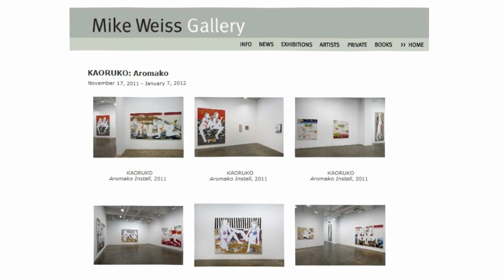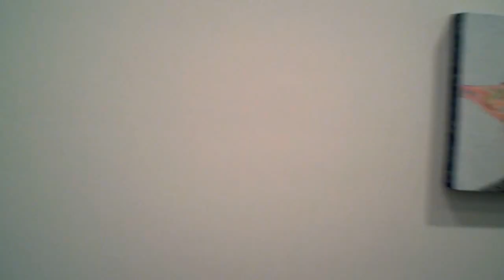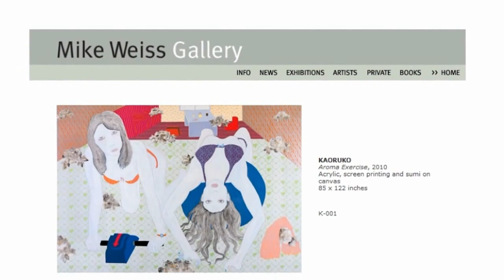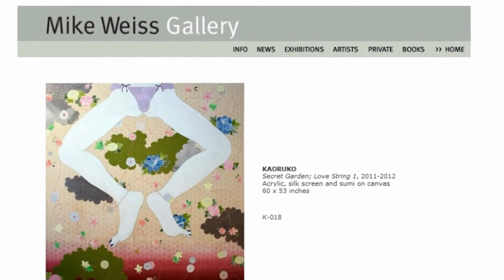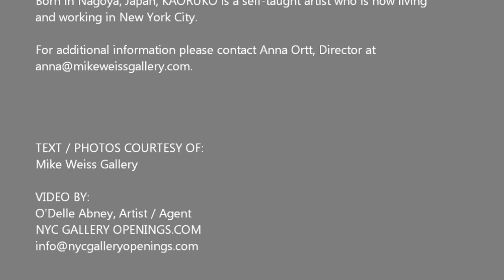MIKE WEISS GALLERY - KAORUKO HD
Mike Weiss Gallery is pleased to present its first solo exhibition by
Japanese artist KAORUKO. Aromako, a play on words combining the artist's
name and visual theme of the work, explores the complexity of the modern
Japanese woman in terms of her relationship with herself and tradition.
Using acrylic paint, traditional sumi calligraphy techniques and
silkscreened kimono patterns, KAORUKO creates large-scale paintings
which depict women in their private domestic spaces.

Drawing upon both the rich cultural history of her homeland as well as her
experiences as a former Japanese pop star, KAORUKO's female figures are
set against highly codified motifs sourced from traditional woodblock
prints and Japanese textiles.  The luscious hues, and flattened planes of
KAORUKO's paintings are frequently inspired by the Ukiyo-e 'floating
world' prints of the Edo period, and her inclusion of wave and ocean
designs, which denote 'happiness' and 'mystery',  speak to her overarching
themes of transcendence, self-acceptance and universal love.

While KAORUKO's women are presented in various stages of undress, the
artist insists this is not an eroticized state but rather a , intimate
glimpse into their private lives and the friendship between them. In this
series, the women inhale one another's bodily odors, a gesture of
familiarity that is a decidedly feminist stance against the significance placed
by Japanese culture on pristine modesty.  The very acknowledgment of
these odors goes against the idealized fantasy of the yamato nadeshiko (a
literal translation of this is 'Japanese dianthus ' meaning 'women
with traditional Japanese beauty') and the social construct of kawaii, which
values the feminine in terms of 'adorability' and 'cuteness.'  In revealing
their skin, as well as the truth about their bodies that lie concealed behind
a mask of yamato nadeshiko perfection, KAORUKO illustrates the
dichotomy of the contemporary Japanese women.  This woman has cleverly
learned to balance traditional expectations— signified by the inclusion of
time-honored motifs—with her modern lifestyle.

Born in Nagoya, Japan, KAORUKO is a self-taught artist who is now living
and working in New York City.

For additional information please contact Anna Ortt, Director at

TEXT / PHOTOS COURTESY OF:
Mike Weiss Gallery